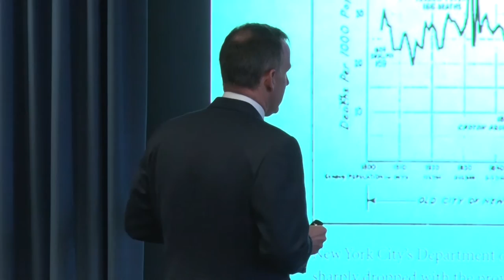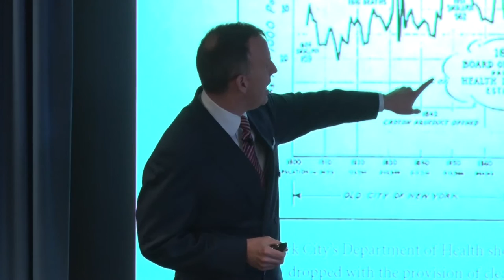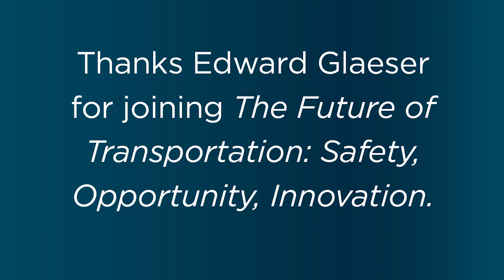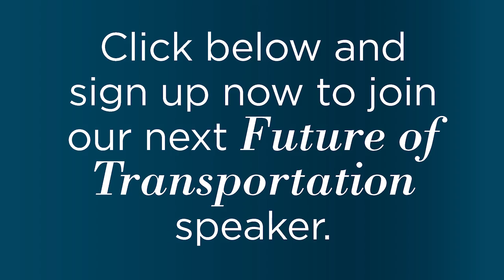Technology and the City with Edward Glaeser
The eighth speaker in Volpe’s “The Future of Transportation: Safety, Opportunity, Innovation” speaker series was Edward Glaeser, the Fred and Eleanor Glimp Professor of Economics in the Faculty of Arts and Sciences at Harvard University.

His work focuses on the determinants of city growth and the role of cities as places for sharing and spreading ideas, and he has published dozens of papers on cities, economic growth, and law and economics.

Dr. Glaeser regularly teaches microeconomic theory and occasionally urban and public economics, and for a decade has served as director of the Taubman Center for State and Local Government and director of the Rappaport Institute for Greater Boston.

This highlight video captures key excerpts from Glaeser’s talk at Volpe on October 26, 2016.

Please see our Beyond Traffic series page for all speakers and dates